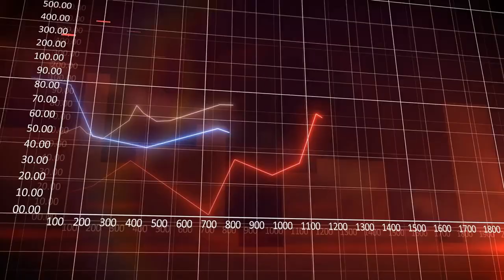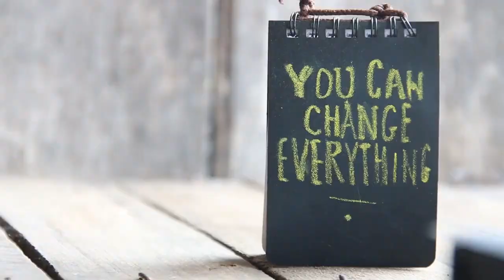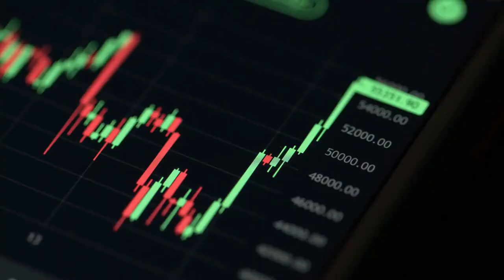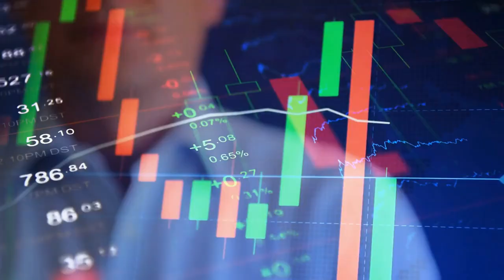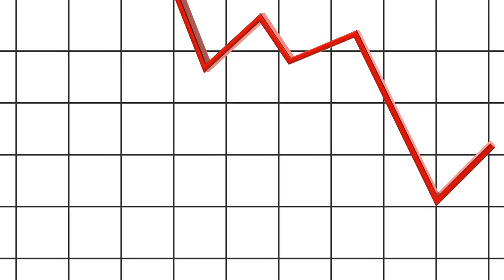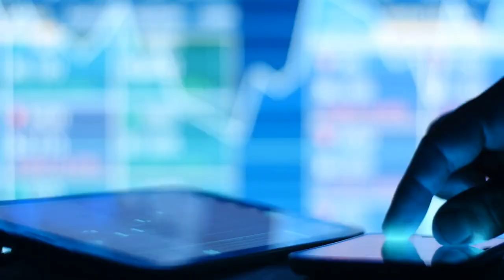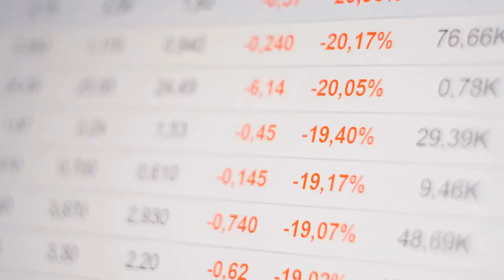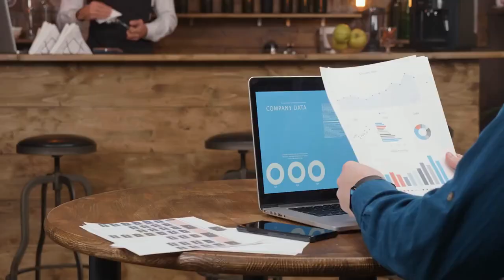The Globalization Debate Is It Time To Reconsider International Trade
Welcome to Knowledge Power Zone, your go-to channel for top trendy and knowledgeable videos!

Our channel is dedicated to bringing you the latest and most interesting topics in various fields such as science, technology, health, history, and more. We believe that knowledge is power, and that is why we are committed to providing you with high-quality, informative, and entertaining content that will keep you engaged and informed.

Our team of experts and researchers work tirelessly to ensure that our videos are well-researched, accurate, and up-to-date. We cover a wide range of topics, from the latest scientific discoveries and technological advancements to historical events and cultural phenomena.

So, if you're ready to explore the world of knowledge and expand your horizons, be sure to subscribe to our channel and hit the notification bell to stay up-to-date on our latest videos. Thank you for joining us on this exciting journey of learning and discovery!